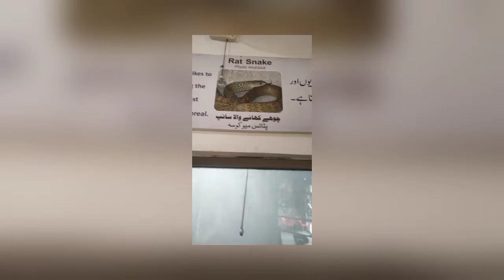Beautiful Lion In The Zoo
**Title: Beautiful Lion In The Zoo**

**Description:**
In the heart of the bustling zoo, amidst the vibrant foliage and curious onlookers, resides a majestic creature, the beautiful lion. With a dignified demeanor and a mane that ripples like flames in the sunlight, the lion captivates all who behold its presence.

**Headings:**

1. **Regal Presence:**
   The lion commands attention with its regal posture and noble gaze, evoking a sense of awe and reverence among visitors.

2. **Majestic Mane:**
   Adorned with a mane of golden hues, the lion's mane cascades down its neck, creating a mesmerizing spectacle that symbolizes strength and vitality.

3. **Powerful Physique:**
   Its powerful physique exudes an aura of strength and dominance, showcasing the prowess of one of nature's most formidable predators.

4. **Graceful Movements:**
   Despite its size, the lion moves with grace and agility, effortlessly navigating its enclosure with a sense of purpose and poise.

5. **Inquisitive Eyes:**
   Behind its piercing gaze lies a depth of wisdom and curiosity, as the lion observes its surroundings with a keen intellect and primal instincts.

6. **Roaring Majesty:**
   At times, the air reverberates with the lion's mighty roar, a testament to its authority and presence within the animal kingdom.

7. **Symbol of Conservation:**
   Beyond its physical beauty, the lion serves as a symbol of conservation efforts, reminding us of the importance of preserving wildlife and their natural habitats.

8. **Connection with Nature:**
   Witnessing the beautiful lion in the zoo fosters a deep connection with nature, inspiring awe and respect for the wonders of the animal kingdom.

**Description:**
Nestled within the confines of the bustling zoo lies a majestic spectacle—the beautiful lion. Its presence, a harmonious blend of strength and grace, captivates the hearts of all who encounter it. From its powerful physique to its inquisitive gaze, the lion embodies the essence of wilderness within the controlled confines of its habitat.

**Headings:**

1. **The Enigmatic Majesty:**
   Awe-inspiring and enigmatic, the lion stands as a symbol of regality and dominance within its domain. Its mere presence commands attention, drawing visitors into a world of wonder and admiration.

2. **A Mane of Magnificence:**
   Adorned with a mane reminiscent of sun-kissed flames, the lion's majestic mane symbolizes power and vitality. Its golden strands cascade around its neck, a crown befitting the king of the jungle.

3. **Muscle and Might:**
   With muscles rippling beneath its tawny fur, the lion's physique epitomizes strength and agility. Each movement is executed with precision, a testament to its prowess as a hunter and protector.

4. **Graceful Gestures:**
   Despite its imposing stature, the lion moves with a grace that belies its size. Each step is deliberate, each gesture fluid—a dance of elegance amidst the chaos of the zoo.

5. **Eyes of Wisdom:**
   Behind the lion's piercing gaze lies a depth of wisdom and understanding. Its eyes, a window to its soul, reflect the untamed spirit of the wilderness and the mysteries of nature.

6. **The Roar of Authority:**
   In moments of assertion, the lion unleashes its mighty roar—a primal symphony that resonates through the air, a declaration of its authority and presence.

7. **Conservation Ambassador:**
   Beyond its role as a spectacle, the lion serves as an ambassador for conservation efforts. Its presence in the zoo serves as a reminder of the importance of protecting endangered species and preserving their natural habitats.

8. **Connection with Nature:**
   For visitors, encountering the beautiful lion in the zoo fosters a deep connection with the natural world. It ignites a sense of wonder and reverence, inspiring a newfound appreciation for the delicate balance of life on Earth.